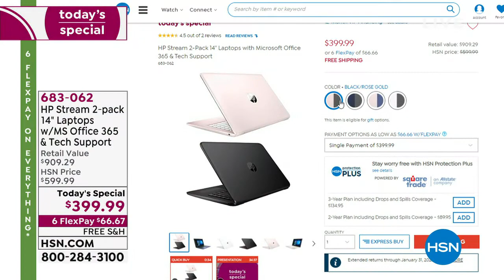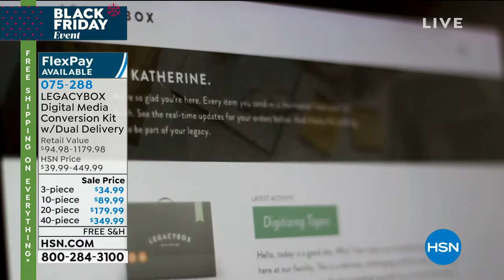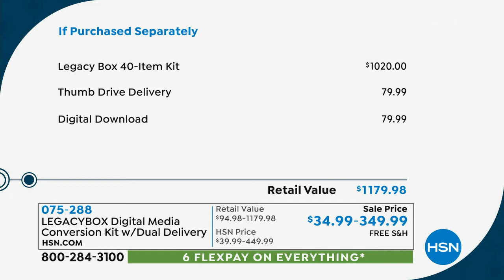Digitize Home Movies | Legacybox On HSN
Let's talk about memories!

Your cherished family memories are degrading right before your eyes. VHS tapes, audio cassettes, Betamax tapes, Reel-to-Reel audio, 8mm film, and so many more can't stand the test of time.  So when those old formats no longer work, what happens to your memories?

They're GONE!

Legacybox is the solution to this scary situation. After you ship it to our production facility, each item is hand-digitized and transferred to the modern format of your choice.

Once you receive your Legacybox kit back, you'll have all your old memories, as well as new digital formats that you can share for generations to come.